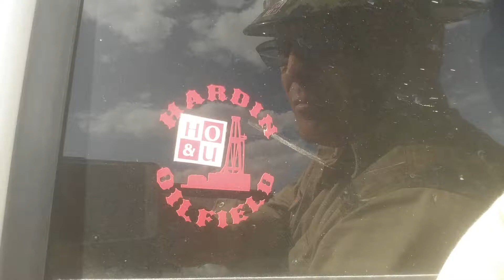Hardin Oilfield: Saving our environment through innovation...